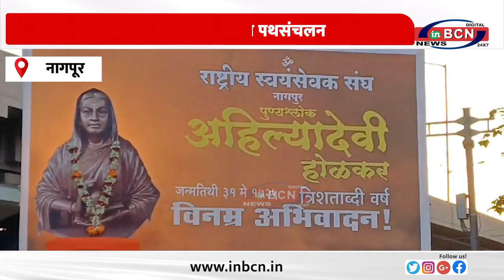राष्ट्रीय स्वयंसेवक संघ का पथसंचलन ... INBCN NEWS